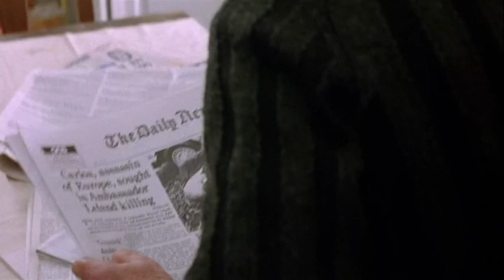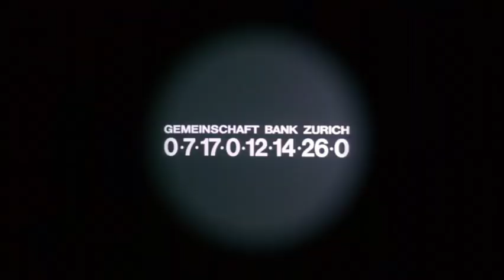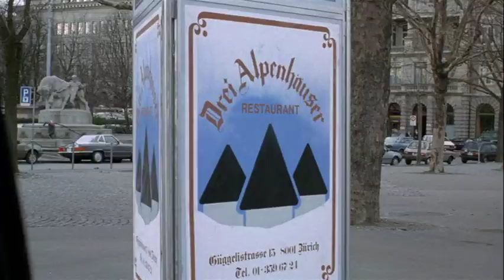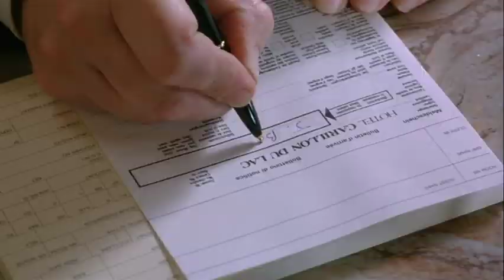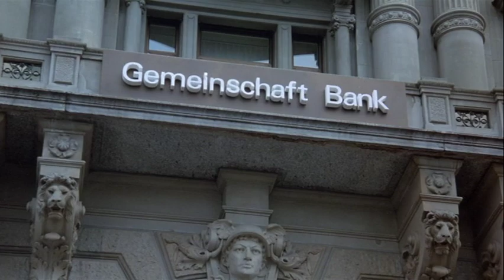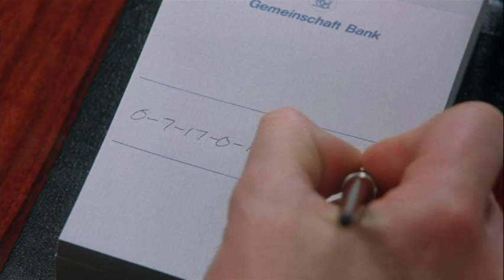The Bourne Identity (1988) USA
A Mystrey Thriller Movie from American Cinema of 1980s